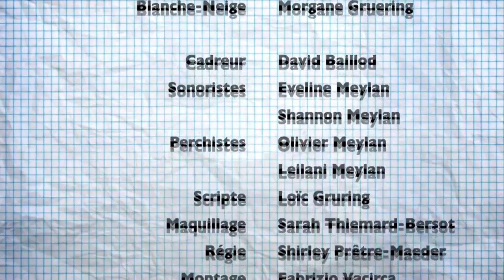Parlez-moi de Vous - Blanche-Neige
"Et ils vécurent heureux et eurent beaucoup d'enfants, bla bla bla"...
Franchement, vous y croyez encore, vous ? Blanche-Neige, t'en penses quoi ?

Avec
Dr Yanakov : Denis Gruring
Blanche-Neige : Morgane Gruering

Ecrit et réalisé par Fabrizio Vacirca